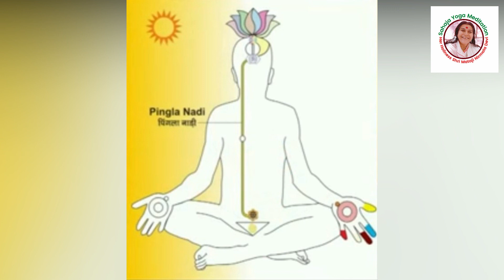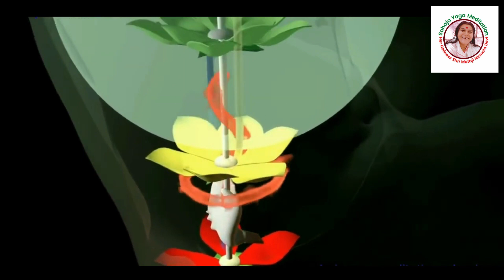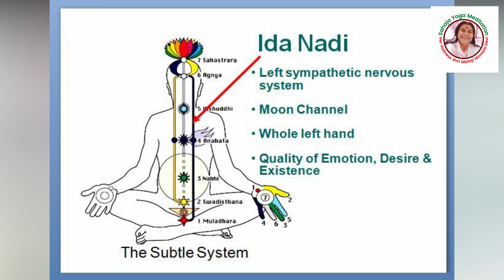Ida Nadini Subramu Cheyamma New Sahaja Yoga Bhajan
Written by : Chandra Shekar Yarramsetty.
Sung by : Lavanya Potukuchi (Usa).
Raag : Mishra Pilu.
Video Editing : B. Satya Sreedhar.